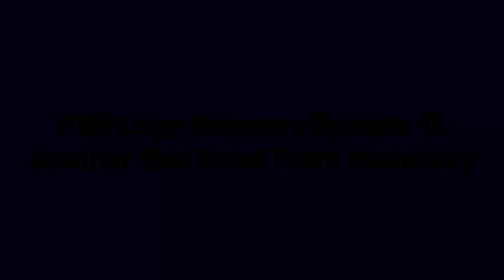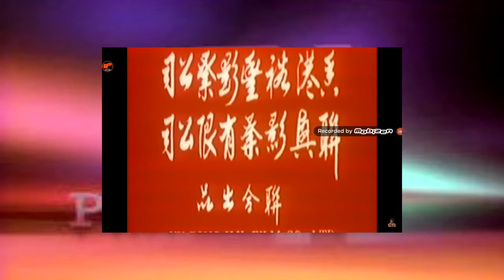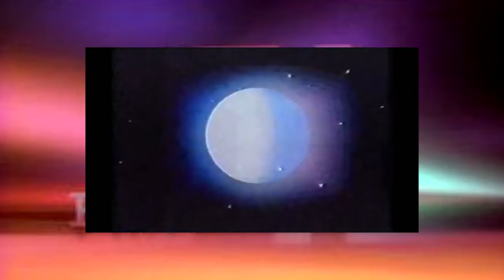PBS Logo Parodies Episode 11: Thanksgiving's On The Way Soon (Revised)(Fixed)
[Tantums: None]
[Nuclear bombs: None]
Fourth Wall Breaks: 1]
[Triggered: None]
[Crotch Kicks: None]
[Barfing: None]
Partner Rating: TV-14-DLSV
Show: PBS Logo Bloopers
Season: 1
Episode: 10
Release Date: 14/2/22
Year: 2021
Today: Friday
Time: 10:00

Starting with the Voices of:
Microsoft Sam: Himself
Microsoft Mike: Himself
Microsoft Mary: Herself
Microsoft Anna: Herself
Microsoft Zira: Herself
Microsoft David: Himself
Microsoft Hazel: Herself
Microsoft Lili: Herself
Microsoft Mark: Himself
Microsoft Susan: Herself
Microsoft Brutus: Himself
Microsoft Freddy: Himself
Microsoft Peter: Microsoft Brutus
Microsoft Amos: Microsoft Freddy
Microsoft Elsa: Herself
Microsoft Sean: Himself
Natural Microsoft Sam: Himself
Natural Microsoft Mike: Himself
Natural Microsoft Mary: Herself
Microsoft Jack Vista: Himself
Microsoft Junior Vista: Himself
Radar Overseer Scotty: TruVoice Adult Male #1
Jimmy Doors: TruVoice Adult Male #2
Hank O’Hare: TruVoice Adult Male #3
Guy S. Free: TruVoice Adult Male #4
Harvey Zilth: TruVoice Adult Male #7
Sidney Sternberg: TruVoice Adult Male #8
Joey Greenwood: Microsoft Freddy
Sophie Hathaway: VoiceForge Kayla
Claire Strickland: Microsoft Anna
Delilah Bateson: Microsoft Anna
Alice Knight: Microsoft Anna
Beulah Glover: TruVoice Adult Female #1
Abby Jenkins: TruVoice Adult Female #2
Microsoft Sarah: Herself
Microsoft Catherine: Herself
Noah Jones: Microsoft Mike
Penny Jones: VocalWare Susan
Jason Jones: ScanSoft Daniel
Erin Smith: Robosoft #4
Christy Smith: ScanSoft Jennifer
Haley Blue: Microsoft Anna
Martin Lernout: L&H British Male #1
Martha Hauspie: L&H British Female #1
Michael Lernout: L&H Michael
Michelle Hauspie: L&H Michelle
Lincoln Loud: TruVoice Eddie
Leni Loud: Microsoft Mary
Lori Loud: Robosoft #4
Lynn Loud: Robosoft #4
Lucy Loud: Microsoft Mary
Lola Loud: TruVoice Wanda
Lana Loud: TruVoice Julia
Lisa Loud: TruVoice Wanda
Lily Loud: Robosoft 4
Rita Loud: Jill Talley
Patrick McRick: NoteVibes Rick
Lillian: NoteVibes Rina
Troy Martin: IVONA Joey
Cory Moon: IVONA Brian
NCSFan2021: Microsoft George
Kelvin Garrison: TruVoice Adult Male #6
Harry Donaldson: Microsoft Mike
1965 Rede Globo: Male US
1966 Rede Globo: IBM Michael
Evil Miss M: Microsoft Azure Aria (Neural)
Natalie Hawkes: Microsoft Mary
Maya Logan: RoboSoft 4
Colleen Springs: Robosoft 5
PinkViacom: TruVoice Amos
Also Starting:
Miss Madson: Microsoft Azure Sara (Neural)
Jenny Madson: Microsoft Azure Jenny
Kim Possible: Microsoft Mary
Dorothy the Dinosaur: NeoSpeech Julie
Wags the Dog: VoiceForge Professor
Tsusaka Kadoya: Loquendo Dave
Sougo Tokiwa: Cepstral David
Izzy Garcia: IVONA Kimberly
Javi Garcia: IVONA Joey
Amelia Jones: NeoSpeech Julie
Sweetie Cooke: IVONA Emma
Luka Millfy: VoiceForge Princess
Athena Asamiya: VW Julie
Silver Silvato: Loquendo Steven
Henry Kasarle: Cepstral David
Elisa Fuchsia: IVONA Salli
Alexandra KittyKat: Loquendo Susan
Ian Dominic: NeoSpeech James
Geneva Panthera: VE Veena
Ashley: Microsoft Azure Ashley
Lyle Loud: Cepstral David
Elsa: Herself (Idina Menzel)
Anna: NeoSpeech Julie
K75W: Microsoft Mark
And Selene LPS: Herself
Software Used:
WordPad
NotePad
Balabolka
Youtube To Mp3
Voicemaker.in
Audacity
File Explorer
Vegas Pro. 15
Snip & Sketch
Paint.NET